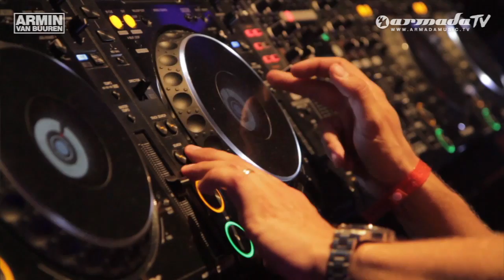Universal Religion Chapter 5 by Armin van Buuren - Out Now!